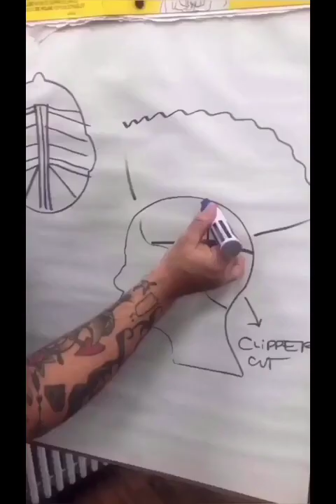Joel Torres creates a new pixie style on curly hair